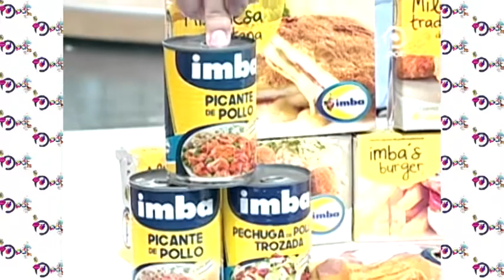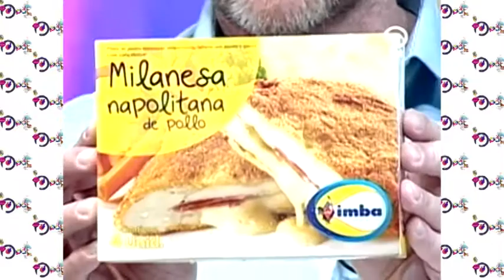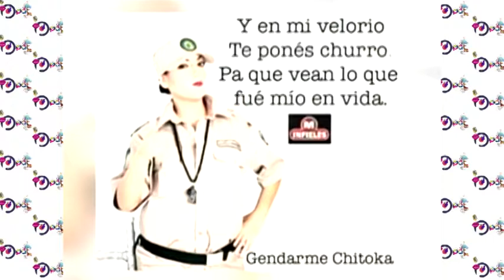Como preparar “milanesa napolitana” te enseñamos en la cocina de Enhorabuena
Aprendemos a preparar “milanesa napolitana” en la cocina Enhorabuena de junto a nuestra invitada
Alejandra Añez: humorista